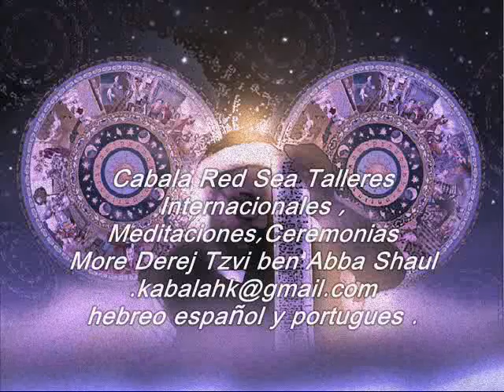Cabala Tzvi ben Abba Shaul Talleres,Meditaciones,y Ceremonias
Tzvi ben Abba Shaul Talleres,Meditaciones,Internacionales El Creador pesó y combinó la alef con todas las demás letras, y todas las letras con la alef; la bet con todas las demás letras, y todas las letras con la bet. Así cada una con cada una. El resultado de todas estas combinaciones en pares son los doscientos treinta y un modos de conocimiento. Así a partir de su Nombre único creó todos los seres y todas las formas de expresión.Las tres letras matrices: alef, mem y shin son el fundamento del todo. La realidad básica de ellas es un equilibrio entre lo positivo y lo negativo, siendo la expresión en el idioma la línea que inclina la realidad.Creó la letra mem para que gobernase sobre las aguas y la coronó, combinando una con otra. Por medio de ellas definió la tierra en el mundo, los períodos fríos durante el año y el abdomen en el ser humano, en el hombre a partir de la combinación mem, alef, shin y en la mujer a partir de la combinación mem, shin, alef.Creó la letra shin para que gobernase sobre el fuego y la coronó, combinando una con otra. Por medio de ellas definió el cielo en el mundo, los períodos cálidos durante el año y la cabeza en el ser humano, en el hombre a partir de la combinación shin, alef, mem y en la mujer a partir de la combinación shin, mem. alef.(Tehilim Salmo 8:4-6):Cuando veo tus cielos, obra de tus dedos,La luna y las estrellas que tú formaste,¿Qué es el hombre, para que de él pienses, y el hijo del hombre, para que lo recuerdes?Sin embargo, le has hecho poco menos que Dios, y lo coronaste de gloria y de honor."Los actos de los justos valen más que la creación del cielo y la tierra".Dios creó al hombre al final de la creación, de manera que todo el mundo estuviera preparado para recibir al invitado especial. Después de que todo hubo sido preparado, el huésped -el hombrey la mujer - fueron traídos al mundo.Meditaciones,Internacionales ritos y ceremonias de alta